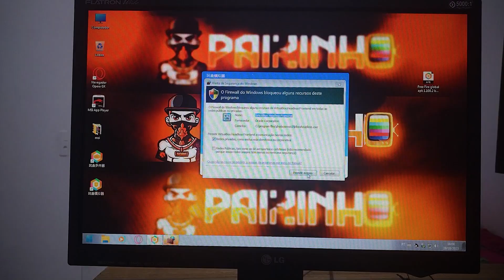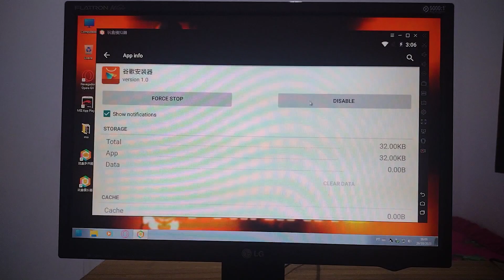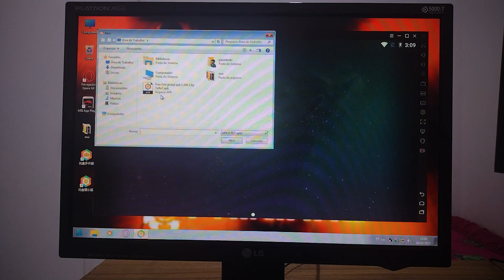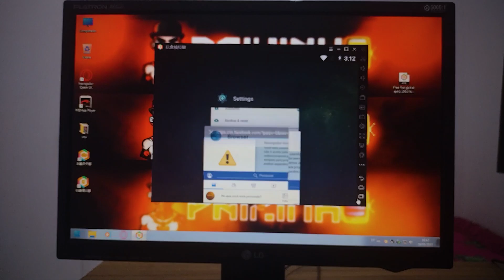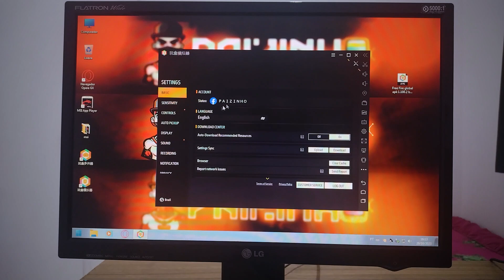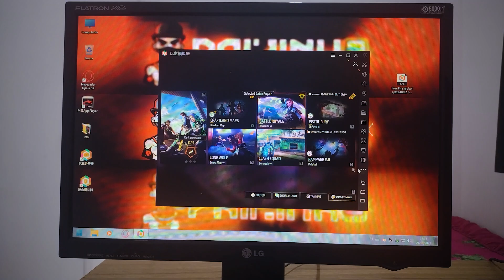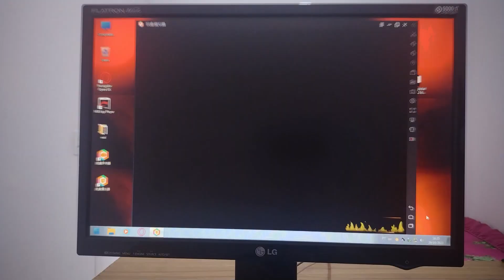MUITO LISO! FINALMENTE UM NOVO EMULADOR PARA PC FRACO QUE RODE BEM | WANHE